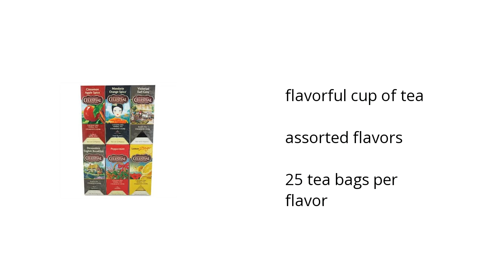Celestial Seasonings Tea - Six Assorted Flavors Features Video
Here's what you need to know about the Celestial Seasonings Tea on sale at Sam's Club:

• flavorful cup of tea
• assorted flavors
• 25 tea bags per flavor

Wanna see more?